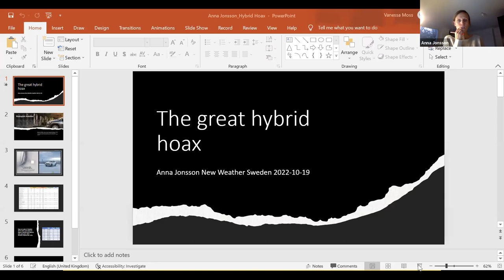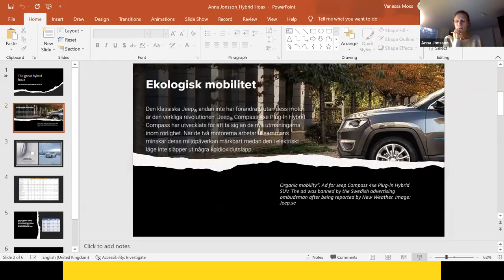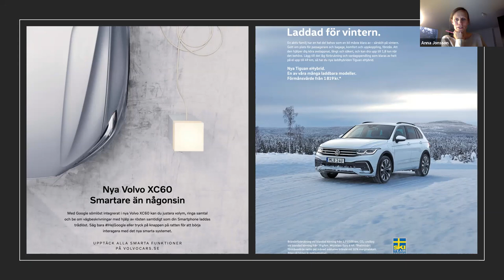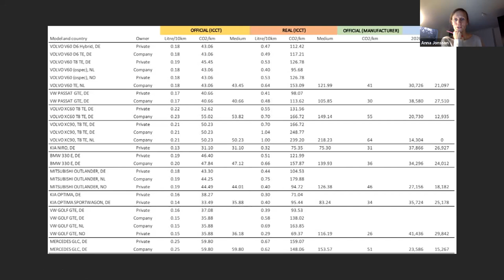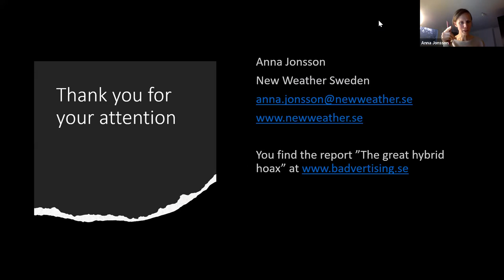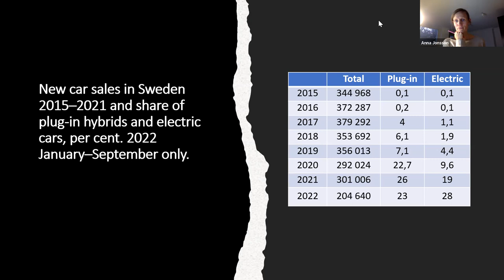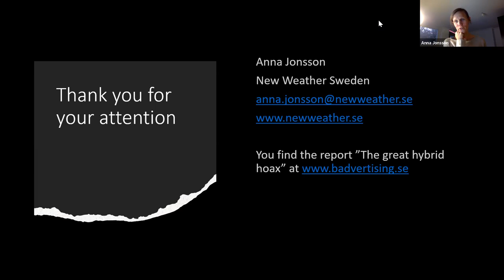Misleading marketing of plug-in hybrids as electric vehicles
Presentation at SGR's Responsible Science conference, 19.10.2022, by Anna Jonsson (New Weather Sweden).

Plug-in hybrids are now intensively marketed as alter¬natives to electric cars. Sales have absolutely exploded in the past years, at least partly at the expense of cars without tail-pipe emissions. What appears to be a conscious greenwash strategy now blurs the boundary between fossil cars and electric cars. The hybrids are marketed with texts and images that depict them as electrically powered. In their statistics and communication, car industries group them with real electric cars under the concept rechargeable, the auto industry’s most com¬mon buzzword. The confusion has gone so far that the term “electric car” is now used for all kinds of hybrids and real electric cars in both advertising and news reporting. An important reason for this development is shortcomings in the methodology used to calculate emissions from plug-in hybrids, WLTP. The problem is compounded by the auto industry’s often cynical and irrespon¬sible marketing of plug-in hybrids.

Anna Jonsson is a co-founder of New Weather Sweden. She has a broad experience of environmental policy and the environmental movement. She has been chairing Friends of the Earth Sweden as well as being a political advisor at the Ministry of the Environment.